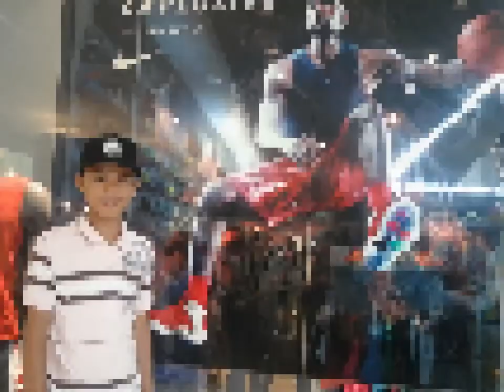KHS TLE Bryan Guevara